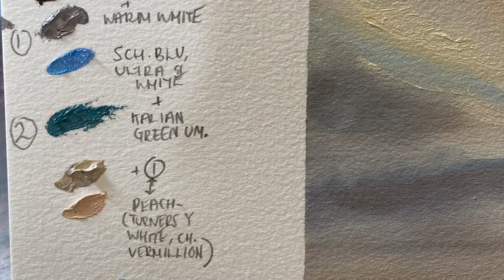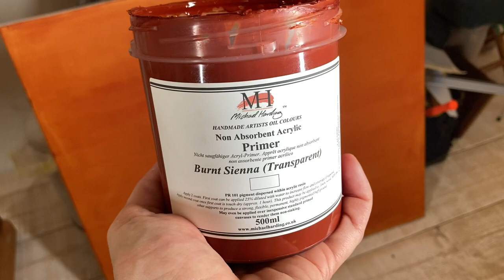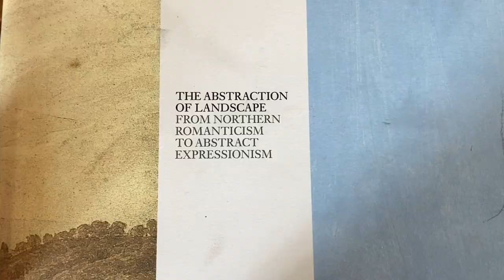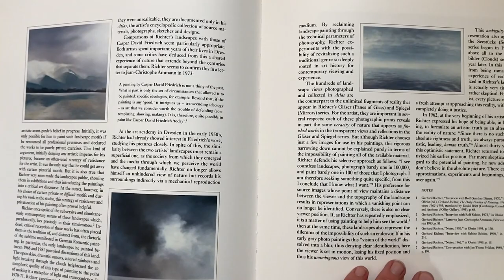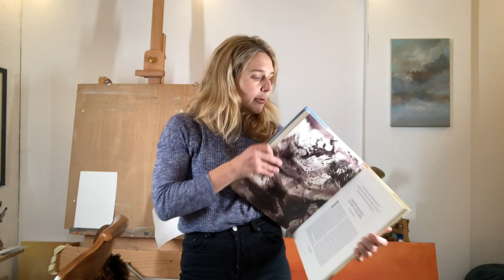Art Vlog Planning Painting & Framing Artworks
Art Vlog in the Studio
Welcome back to another week in the life of a full time painter!
I’m working on landscapes, discussing how I frame my drawings and I talk a little about my “artist of the week”, German artist Gerhard Richter and how his early skyscapes are influencing me at the moment!

See you every Monday for more creative vibes from my Suffolk studio …

Book I used in the episode:
The abstraction of landscape : from northern romanticism to abstract expressionism by Robert Rosenblum
Links to Richter: